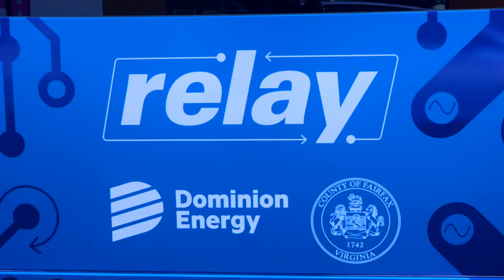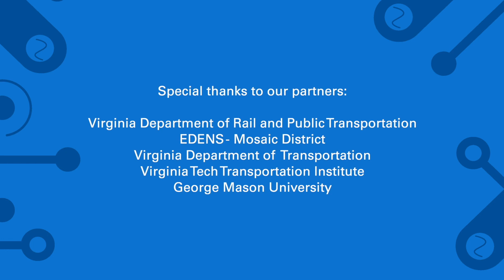Meet Relay: the Driverless Electric Shuttle in Fairfax Co. VA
We believe that electric and autonomous vehicles will play a major role in a lower-emissions transportation future. So we're partnering with Fairfax County to deploy an electric, autonomous (self-driving) shuttle to provide "last-mile transit" in the busy Merrifield mixed-use district.